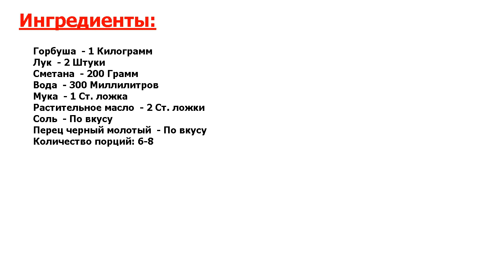Горбуша в сметане на сковороде Рецепт, пошаговый, как приготовить, видеорецеп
Новая инерпретация. Горбуша по этому рецепту получается необыкновенно нежная, сочная и вкусная! Если хотите порадовать домочадцев чем-то одновременно и особенным, и простым, тогда это блюдо точно для вас!